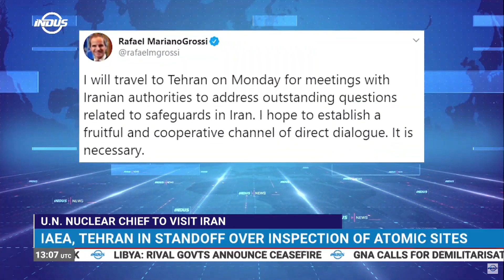U.N. Nuclear Chief to visit Iran | News Bulletin | Indus News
The U.N. nuclear watchdog's chief RafaelGrossi says he will visit Tehran next week to pressure Iran over granting access to two suspected former atomic sites.

Watch IndusNews Live: youtu.be/D9KHbHipoJ4